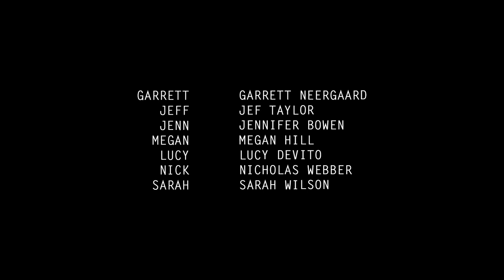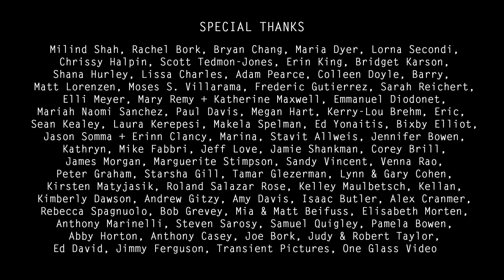ADULTS – Episode 3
An original series about two forty year-old friends - Jeff and Garrett - struggling with adulthood from opposite sides of the fence.

Starring Garrett Neergaard, Jef Taylor, Jennifer Bowen, Megan Hill, Lucy DeVito, Nicholas Webber, and Sarah Wilson

Directed & Edited by Jef Taylor
Written by Chris Casey, Garrett Neergaard, and Jef Taylor
Produced by Chris Casey / Silent Dog Pictures
Photographed by Ryan Dickie
Production Design by Juli Reed